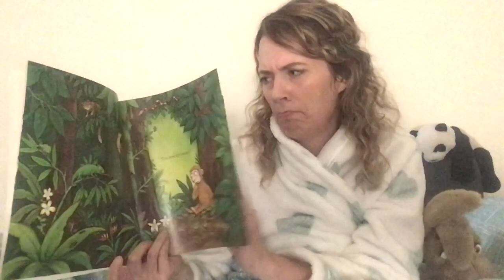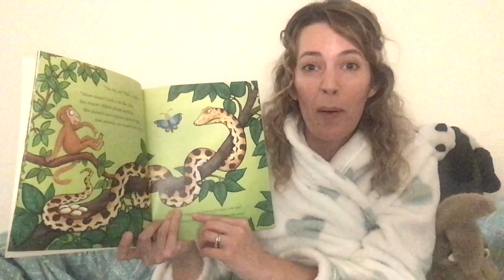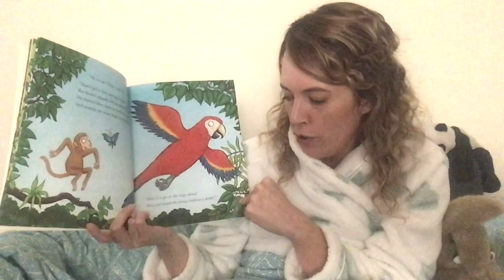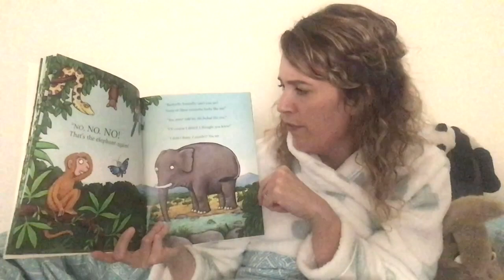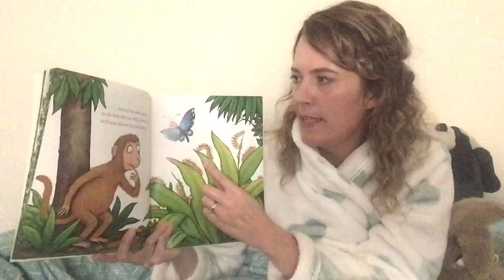Bedtime Story - Monkey Puzzle read by Mrs Clarke